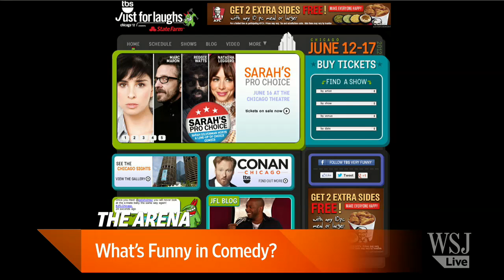What's Funny in Comedy?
Don Steinberg on Lunch Break has the latest from the Just for Laughs comedy festival in Chicago, the biggest such event in the U.S. Photo: TBS.